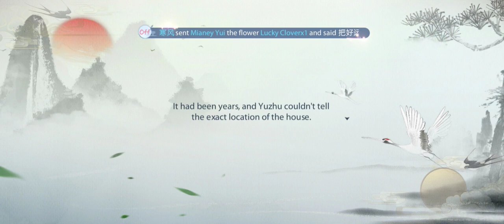The truth comes out | Fate of the Empress